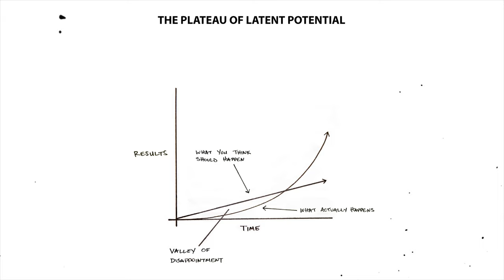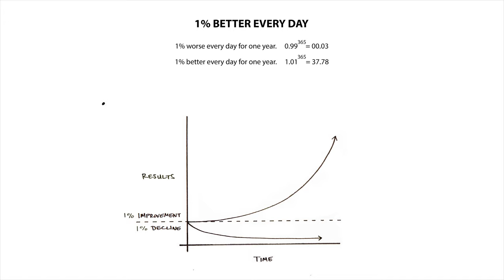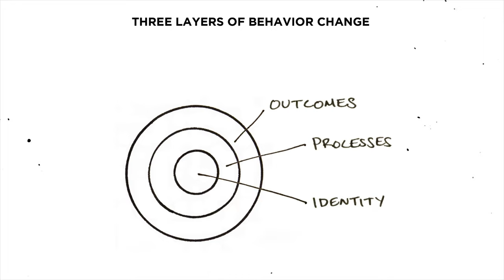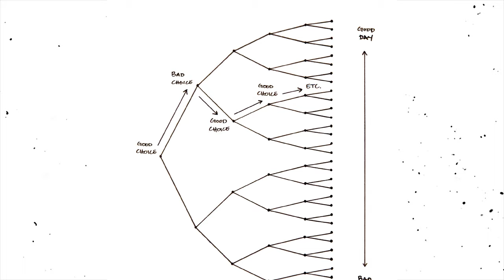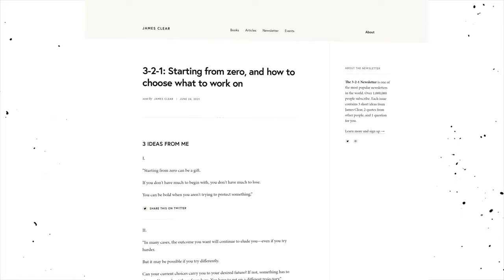Warum ZIELE BULLSH*T sind! | Atomic Habits - James Clear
Du musst Dir Ziele setzen? Schon mal gehört? In diesem Video zeige ich Dir, warum Ziele nicht optimal sind und warum Du stattdessen lieber auf Habits (Gewonheiten) bzw. auf Systeme setzten solltest. Ich stelle Dir das Buch Atomic Habits von James Clear vor.

Welche Gewohnheit möchtest Du entwickeln? Schreib es mir unten in die Kommentare! ✍️

In diesem Video will ich meine Learnings über Gewohnheiten aus dem Buch "Atomic Habits" von James Clear mit Dir teilen! Dabei sage ich Dir, was Du machen kannst, wenn Du Dich auf einem Plateau befindest und keine Forschritte machst. Außerdem sage ich, wie Du den Leverage-Effekt bzw. Hebeleffekt für Dich nutzen kannst, wie Du Verhaltensänderungen bestreiten kannst und wie Du Systeme für Deine Fortschritte nutzen kannst! Kennst Du die Idee, Dich jeden Tag um 1% zu "verbessern"? Auch diese Idee wird hier genauer erläutert.

Wenn Dir das Video gefallen hat, lass gerne ein Like da! 👍

📖 Atomic Habits - James Clear auf Amazon**

❗ Jeden Mittwoch 18 Uhr gibt es ein neues Video! ❗

▼TIMESTAMPS▼
00:00 Intro
00:27 Was sind Gewohnheiten?
00:44 Ziele = Bullsh*t
01:40 Habits/ Gewohnheiten
02:45 Systeme
04:12 Veränderungen bestreiten
06:00 4 Regeln für die Verhaltensänderung
07:34 Decisive Moments
07:58 Empfehlungen
08:27 Zusammenfassung

🖥️ Mein Equipment:

Kamera - Fujifilm X-T3**
Objektiv 1 - Viltrox 23mm F1.4 XF**
Objektiv 2 - Fujifilm XF-35mm F1.4 R**
Objektiv 3 - Fujifilm XF18-55mm f2,8-4

Kamera-Mikro - Rode VideoMicro kompakt**
Lavalier-Mikro - Rode smartLav +**

Haupt-Licht - Godox SL-60W**
Softbox - Neewer 48 Zoll Softbox**
RGB-Licht - Pixel G1s**
LED-Panel - RaLeno LED Videoleuchte**

Auf meinem Kanal möchte ich Dir jeden Mittwoch alle Themen zeigen, die ich mir selbst wünschen würde! Insgesamt würde ich die Themen mit den Worten Lernen, Produktivität, Glück und Gesundheit beschreiben, es können aber auch Themen wie Marketing, YouTube, Software und Apps, Inspirationen und Anregungen dazu kommen! In meinen Videos will ich Learnings aus Büchern, die ich gelesen habe, meine Erfahrungen im Bereich Fitness und Ernährung, alles rund um Habits und Ziele und vieles mehr teilen. Außerdem will ich mich regelmäßig in Challenges selbst herausfordern.